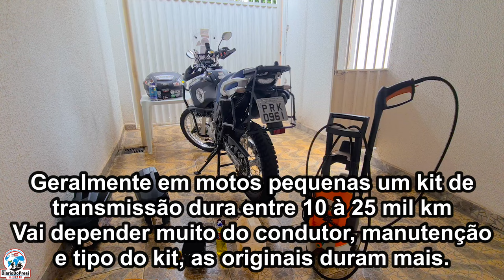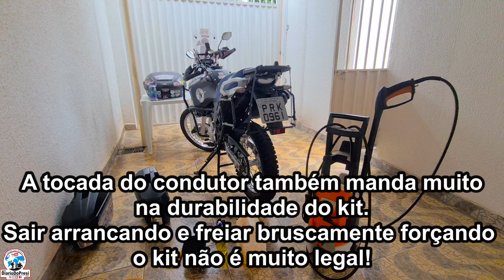Manutenção de corrente em motos. Lavar, lubrificar, esticar, hora de trocar. | 4k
Parece algo simples, mas pasmem, muita gente ignora os princípios básicos de uma simples manutenção! Aqui dou algumas dicas que podem ajudar a muitos!
Como lubrificar, esticar, lavar uma corrente? Quando é hora de trocar o kit transmissão. Saiba muitas dicas de como cuidar de sua relação!
Gracias hermanos e bora rodar!!!

👉Playlist 'Expedição América do Sul':
52 mil km pelos 13 países na América do Sul, de moto, sozinho, mais de uma vez.